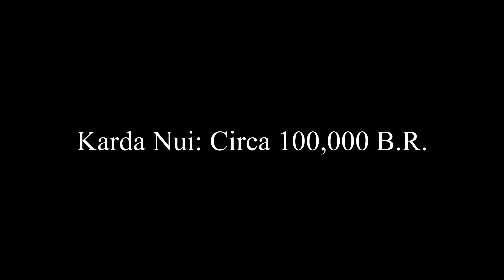Bionicle Lore Explained: The Toa Mata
In this episode of Bionicle Lore Explained, we delve into the lore surrounding Bionicle's most famous Toa team: The Toa Mata! From their beginnings as heroes to their arrival on Mata Nui, here's all the lore you need to know about the Toa Mata going into the 2001 story! I hope you enjoyed this episode and learned something new about the Toa Mata!

In the comments section below you can tell me anything you'd like to see me cover next. I'm open to any and all suggestions, so don't be afraid to ask!